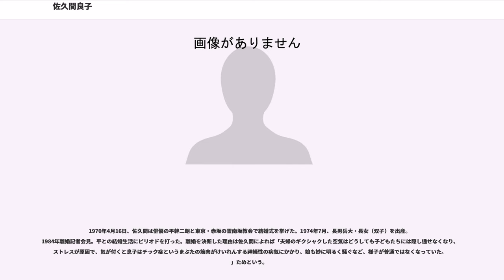佐久間良子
佐久間 良子（さくま よしこ、1939年2月24日 - ）は、日本の女優。東京市（現・東京都練馬区）出身。身長158cm。

1939年、東京・練馬の桜台にある裕福な家で生まれた。軍医だった父は地元でも有数の大地主の次男で、戦後、製薬会社に勤務し、後に役員になった。母は理科教室などに展示する人体模型を日本で初めて開発した製作所の長女。いわば良家同士の婚姻であり、何不自由なく育った。高い塀に囲まれた実家の敷地は500坪ほどあった。子供のころ家からほとんど外に出たことがなく、文字通りの「箱入り娘」だった。3歳下の妹と6歳下の弟がいる。

軍医だった父は、良子が1、2歳のころは満州に従軍していた。1945年3月、小学校に上がる直前集団疎開に出された。疎開先の群馬県磯部でやせ衰えた良子の姿を見た父は、驚いてすぐに引き取り、家族と一緒に新たな疎開先の福島県桑折に移り住んだ。地元の小学校に通い、野生児のように野山を遊び回った。

東京・練馬の実家に戻ったのは終戦後1、2年してからだった。やがて開進第三小学校に編入する。

私立川村中学に入学。川村高等学校在学中の1956年、川村学園の先輩で東映の女優・小宮光江に誘われ、東京撮影所の運動会に出かけた。

学校から帰宅すると、応接間で「娘さんを東映のスターとして育てさせてください」と東映の幹部が両親への説得を懸命に続けていた。堅い気風の実家では親族会議で「絶対反対」の方針を何度も確認するだけだった。
「きめました。1年かぎりでもいいので女優に挑戦します」と両親に宣言した。

翌1957年に東映ニューフェイス第4期で水着審査を拒否したが補欠合格し、東映へ入社。同期には水木襄・室田日出男・曽根晴美・花園ひろみ・山口洋子・山城新伍らがいる。俳優座養成所で半年間、研修を受け、この間に東映動画『白蛇伝』のモデルとして初めてカメラの前に立つ。1958年、映画『美しき姉妹の物語・悶える早春』の端役で映画デビュー。続く『台風息子』2部作で江原真二郎の相手役に抜擢され売り出す。以降、早くから東京撮影所期待のホープ女優として、デビュー2年目にして、雑誌『平凡』人気投票の女優10位に入る。

1960年8月7日、産経会館国際ホールで後援会が発足。後援会長は、株式会社ヤシカ専務の牛山治三郎。10月には、機関誌『咲』が発刊される。

1960年以降は、今井正監督『白い崖』、家城巳代治監督『秘密』、自ら映画化を希望した村山新治監督『故郷は緑なりき』と着実な歩みをみせ、東映の看板女優として活躍。

1960年、鶴田浩二の東映入社第一作『砂漠を渡る太陽』で　鶴田の相手役にふんし、以降、『湖畔の人』でも共演。『人生劇場 飛車角』の頃から、実生活でも鶴田の恋人として大いに当時のマスコミをにぎわせた（『ヤングレディ』 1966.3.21号　南部僑一郎寄稿「佐久間良子と鶴田浩二の禁じられた恋の結末」、カーロン愛弓『父・鶴田浩二』新潮社）。

1962年（昭和37年）、3月31日からイタリアのミラノで開かれた「ミラノ国際見本市」の中で、4月15日から4月19日まで開催された『ミラノ日本映画見本市』のため、4月10日、清水雅（東宝社長）を団長として、川喜多長政、奥山融、そして、映画会社各社代表女優の吉永小百合（日活）、星由里子（東宝）らと共に東映代表女優としてイタリアへ出発。岸惠子が日本からではなく現地参加でミラノで合流している。4月25日、帰国。当時はまだ海外渡航自由化の前で、貴重なイタリア訪問となった。

1963年、映画『人生劇場 飛車角』で鶴田演ずる飛車角の情婦という初の汚れ役が話題になった。続いて、『五番町夕霧楼』（代表作。サンケイ新聞社 シルバースター主演女優賞）、『越後つついし親不知』、『湖の琴』（1966年　NHK主演女優賞、京都市民映画祭賞）などの名作映画にも出演し、演技力も認められるようになった。

1960年代後半に入り、東映はヤクザ映画とポルノ路線を推し進め、ヤクザ映画の藤純子に東映のトップ女優の座を譲り、以後、映画出演は激減した。当時、出演が決まりながら流れた企画映画に『ロバータ、さあ歩きましょう』『石狩平野』等がある。1968年には他社主演映画の松竹『わが闘争』で、初の役柄でもあるヒロイン堤玲子を演じた。同年、『雪夫人絵図』で官能のヒロイン雪を演ずるが、文芸作品は、ヤクザとエロ全...